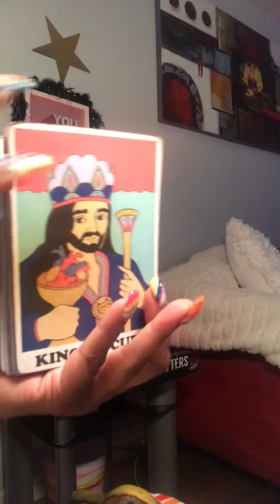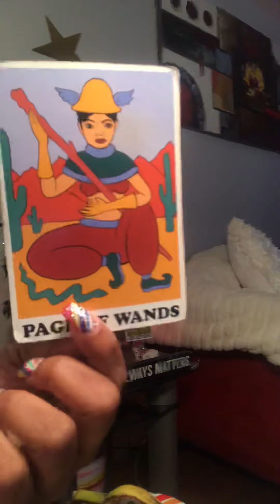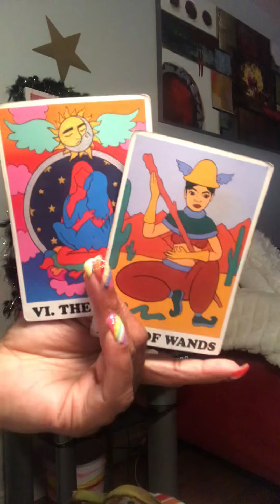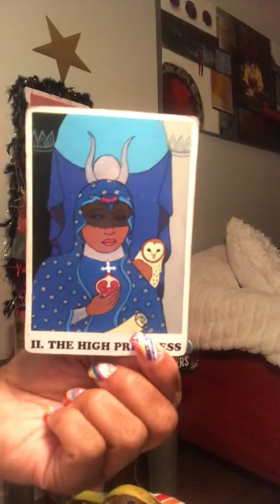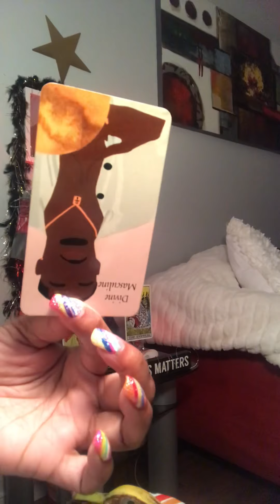ThEy DOnT dEseRVE yOu ‼️👂🏼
$ITSMYTIME2ShINE1978